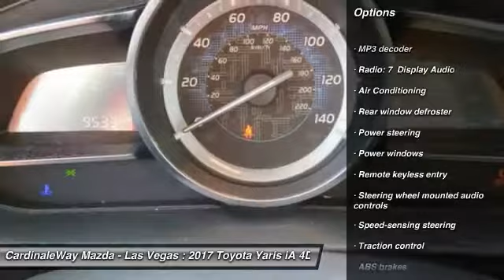2017 Toyota Yaris iA Las Vegas NV U1407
2017 Toyota Yaris iA Base

6950 West Sahara Ave.

The consummate one owner vehicle. Single ownership history!   Are you interested in a simply outstanding car? Then take a look at this terrific-looking 2017 Toyota Yaris iA.